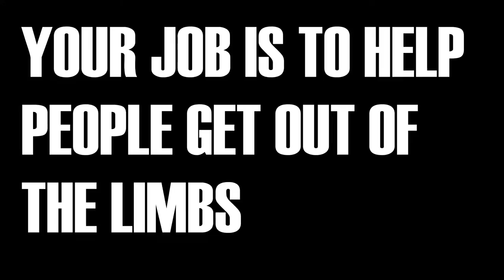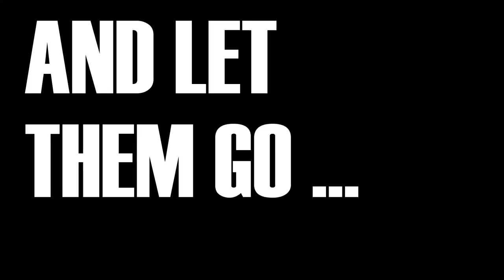Abribus Trailer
As a ghost, help people resolve the problems that held them in the limbs.

◉ A zen atmosphere with cute graphics
◉ Help people reorganizing their thoughts by entering inside their mind
◉ Features 16 levels, more than 30 different characters and a Time Attack mode